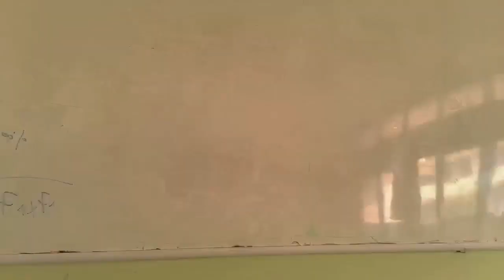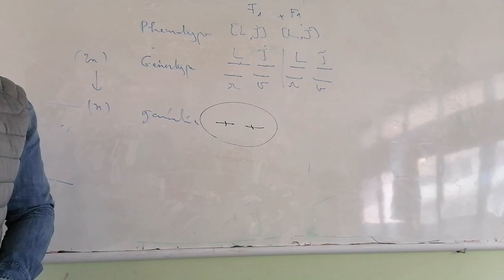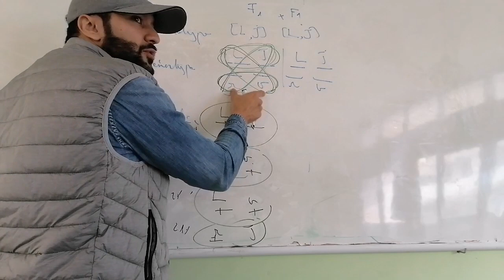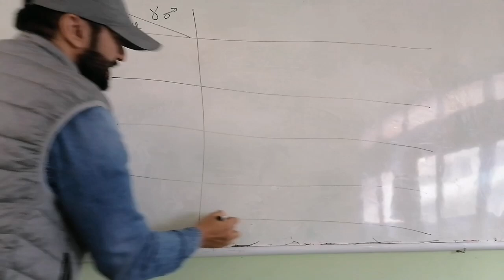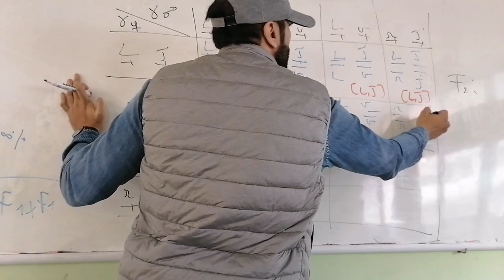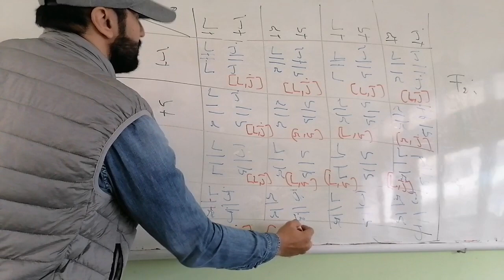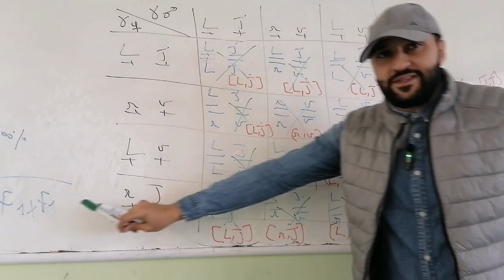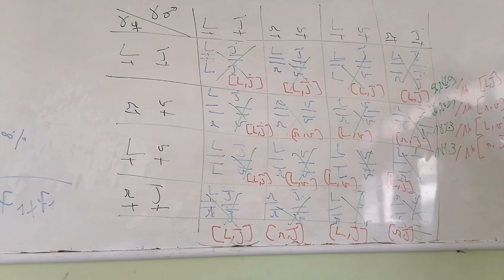vidéo 48 : Les lois statistiques / LE DIHYBRIDISME DEUX GENES INDEPENDANTS / SVT PC SM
Please don't forget to press "Like" And "Subrscribe" And Welcome in our facebook